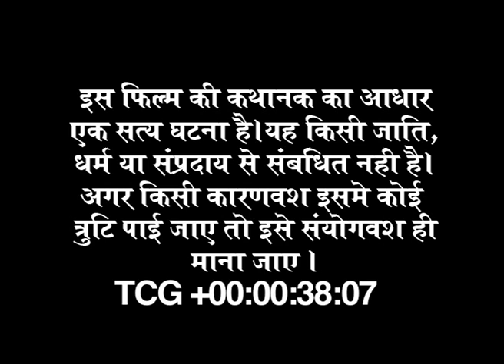Raja Harishchandra Katha राजा हरीश्चन्दर - Full Animated Movie ( Hindi ) -Part 1 / 10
राजा हरीश्चन्दर एक प्रसिद्व कथा है एक सत्यवादी राजा हुए हैं राजा हरिश्चन्दर उनके जीवन पर आधारित है उन्होंने सत्य पालन करते हुए कई बलिदान दिए और उनकी ख्याति इन्दर लोक तक भी पंहुची

Credits:

Story ; Raja Harishchander
Sound:  Parvej gauhar, Abhijeet , Sumeet or Satya Adhikari
Music Director – Sumeet Dua
Label and Copyrights: Jaazz Media
Produced By – Pooja Juneja